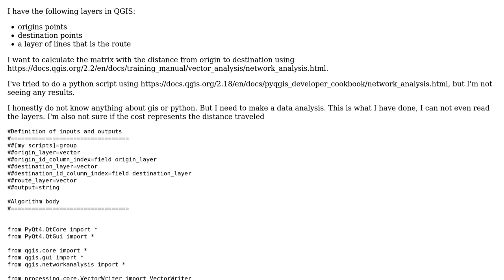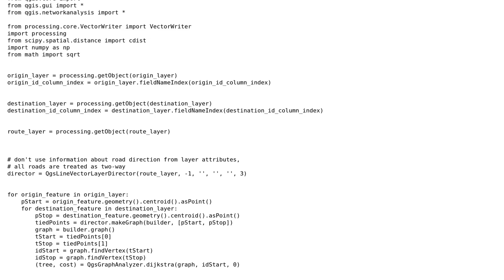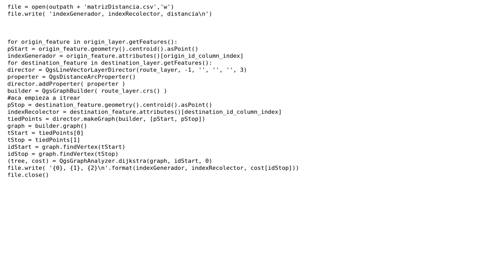GIS: Calculate distance matrix based on network